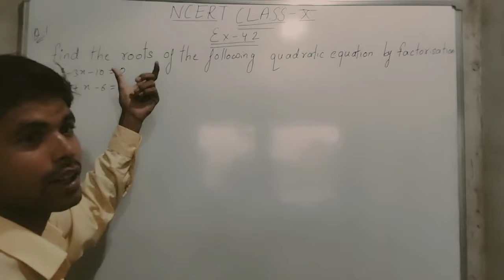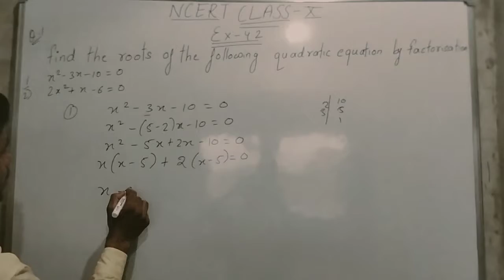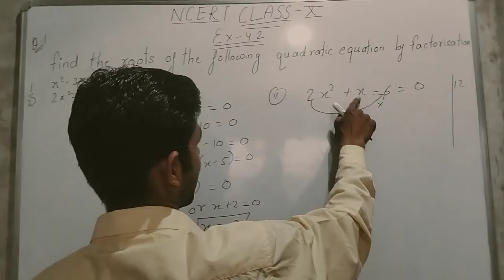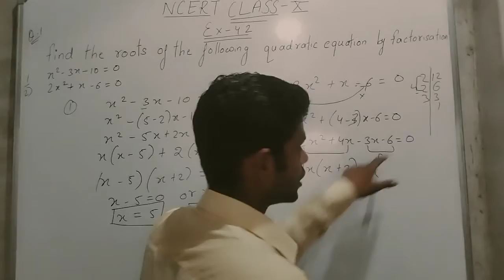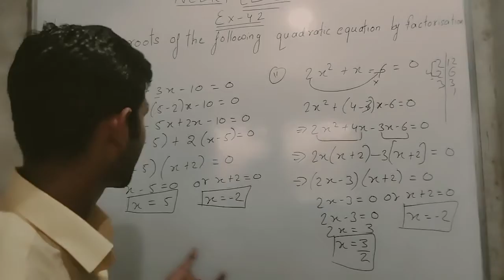NCERT class 10th Exercise 4.2 Q-1 part 1 and 2# ( By: Vivek Yadav)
NCERT class 10th Exercise 4.2 Q-1 part 1 and 2